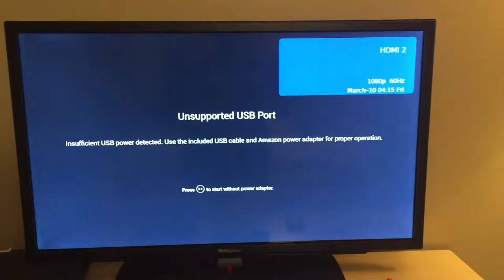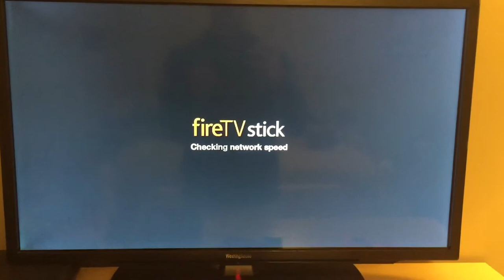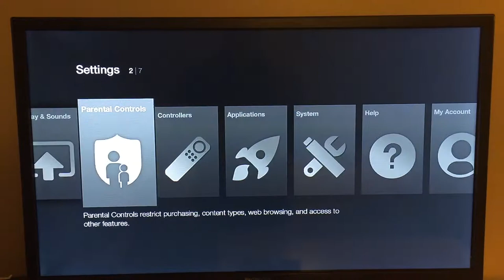Amazon Fire TV Stick - Taking it out of the box and setting it up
I decided to take a quick video of taking it out of the box and setting it up.  I I didn't go out of my way to create a high quality video this time (sorry!).  But hopefully you can get the gist of how this works and how I set it up.

The Amazon fireTV stick can be found